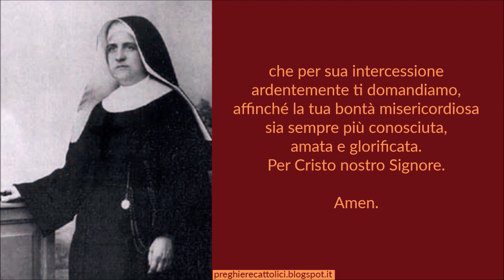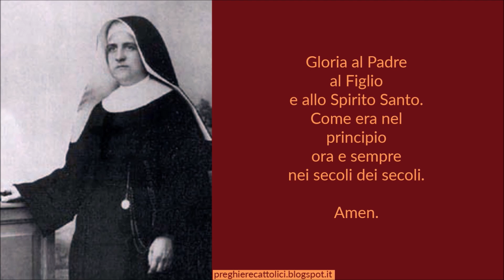Preghiera alla Beata Giuseppina Vannini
Amen.

Dio, Padre di misericordia, che per mezzo della Beata Madre Giuseppina Vannini, Fondatrice delle Figlie di San Camillo, continui ad operare prodigi d'amore verso gli infermi e i sofferenti, accresci in noi lo spirito di carità e concedici la grazia...

(dire la grazia che si vuole ottenere)

che per sua intercessione ardentemente ti domandiamo, affinché la tua bontà misericordiosa sia sempre più conosciuta, amata e glorificata. Per Cristo nostro Signore.

Amen.

Amen.

Amen.

Amen.

Beata Giuseppina Vannini, pregate per noi.